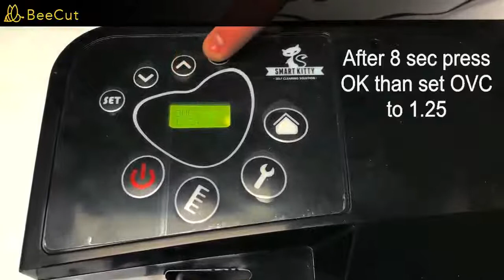SmartKitty® PRZYWRÓCENIE USTAWIEŃ FABRYCZNYCH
Funkcje Serwisowe.
Przywrócenie ustawień fabrycznych FACTORY RESET !
Nie zawsze udaje się za pierwszym razem, więc próbuj kilka razy.
Jeśli pojawi się „Wifi Ustawienia" wyłącz z prądu i włącz jeszcze raz.